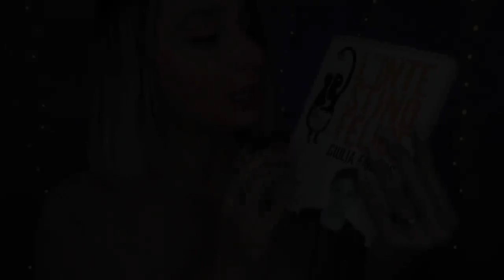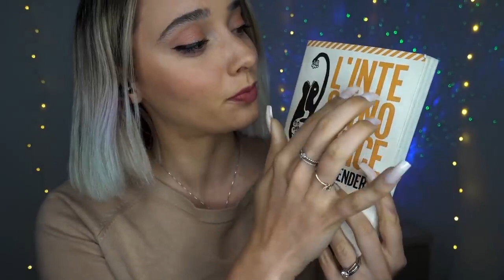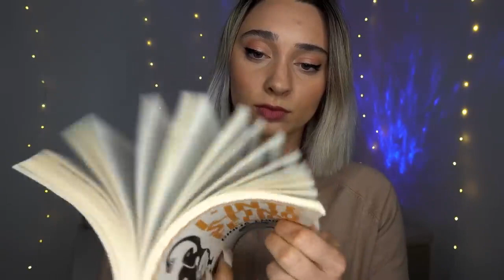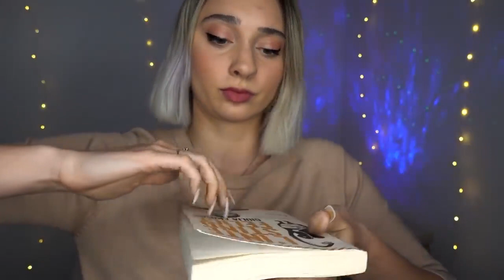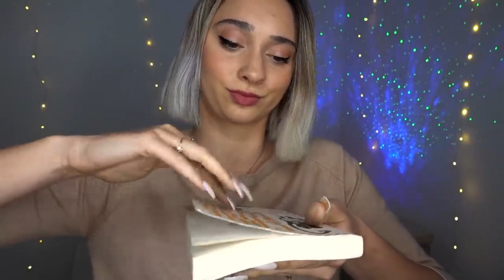asmr fast and aggressive🌌🌌 Satisfying video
in this video i showing you a high quality asmr aggressive video!!
this girl is so amazing and give you some relaxing triggers! after this video jou can sleep better than ever !